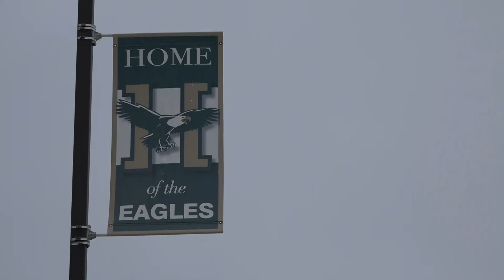Husson University training 'Vaccine army'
The Husson University staff in Bangor were hard at work Saturday, launching its vaccination army program.